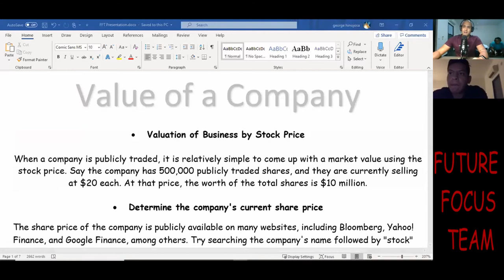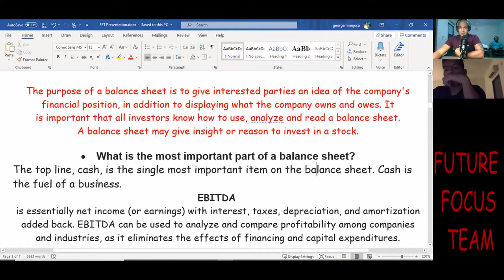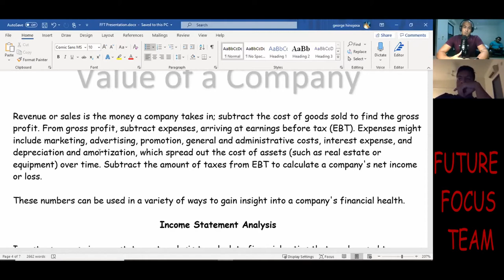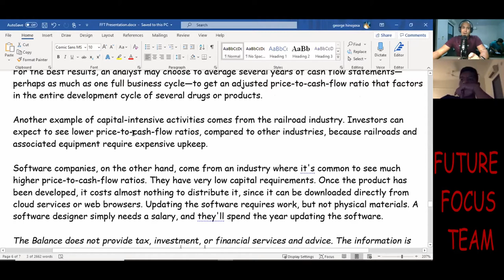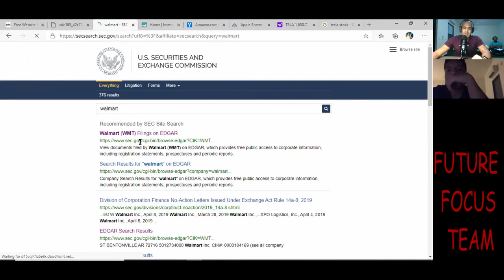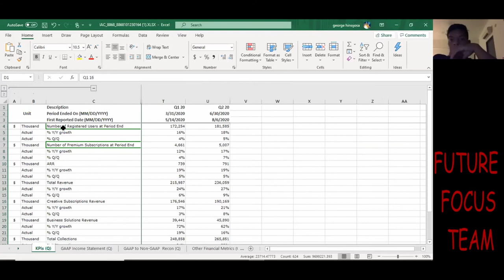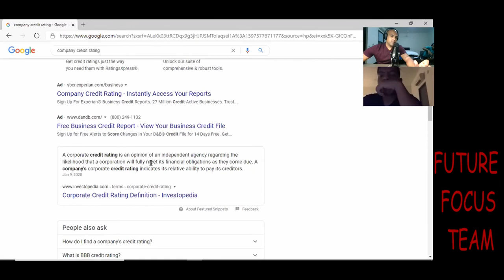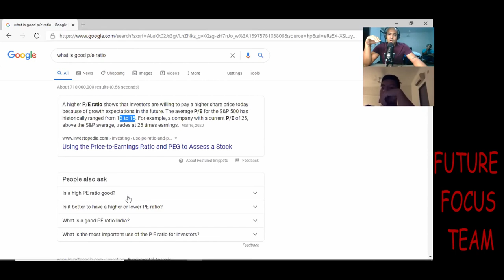Finance Conference Call (Topics: Balance Sheets, stock splits, Investor Resources & More)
What is going on FFT?, Back at it with another video. In todays conference I go in depth into some ways we can value a company, and why it is important. I also go over balance sheets, and introduce some valuable resources that can be great tools for anyone's tool box. Enjoy!

The Brokerage I personally use for my Roth IRA is M1 Finance. I recommend this platform for novice, and professional investors.  Use the following link to receive 10 dollars when you fund your first 100.00: